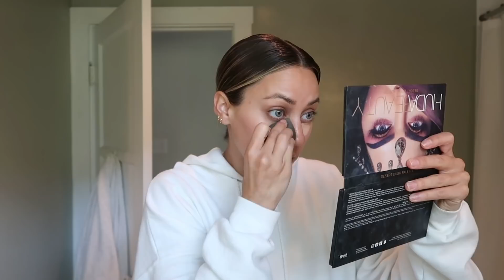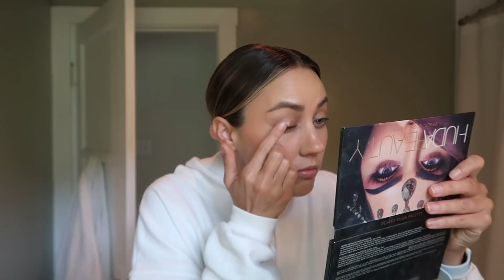Finding Balance in Life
Hourglass Products
Foundation Brush
Blush Sticks
Eye Shadow
Brow Pencil
Setting Powder

More!